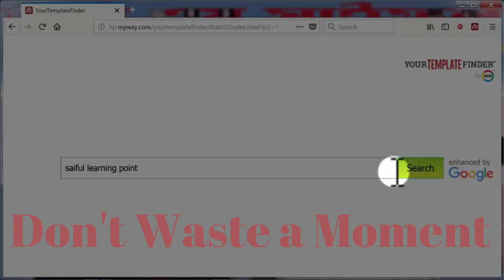Thakte Jodi Na Pai Tomai | By Sohel Rana | অসাধারন একটি গান শুনে অবাক হয়ে যাবেন আপনিও। SLP